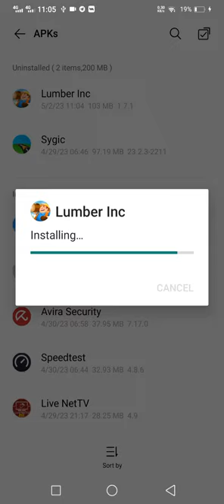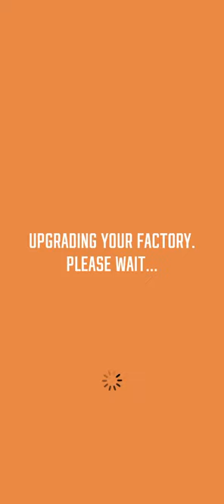Game Idle Lumber Empire Versi MOD. Unlimited Diamond Money Biz dll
Dengan apk ini bermain Idle Lumber Asik hingga akhir. Uang/diamond yg kita spend setara dengan apa yang kita dapat. Jadi misal beli upgrade 1000 maka uang malah nambah 1000

Installasi silahkan ikuti video

Game Lain :
Idle Supermarket Tycoon Mod Unlimited Money